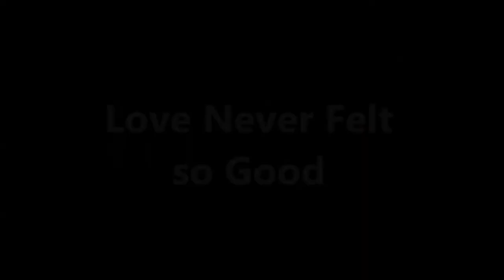Love Never Felt So Good Linedance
Count: 56  Wall: 4  Level: High Beginner / Intermediate

Choreographer: Deshimona (MLD-INA) May 2014

Music: Love Never Felt So Good by Michael Jackson feat. Justin
             Timberlake